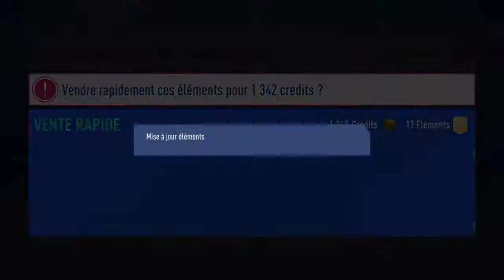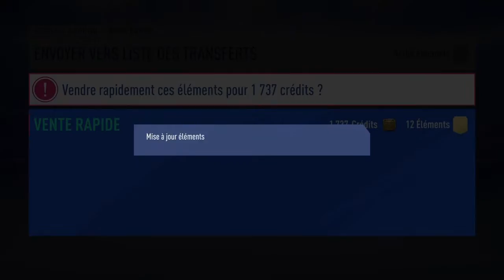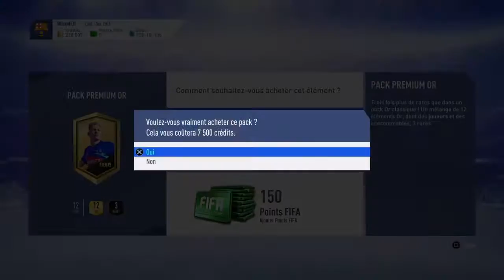MA DERNIÈRE VIDÉO SUR FIFA 19 - GROS PACK OPENING !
Je finis FIFA sur un pack opening